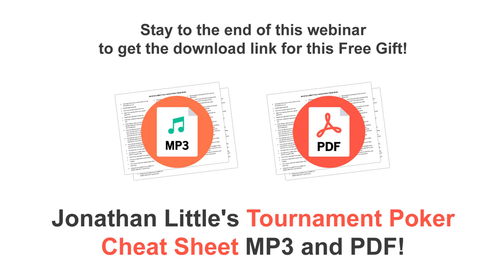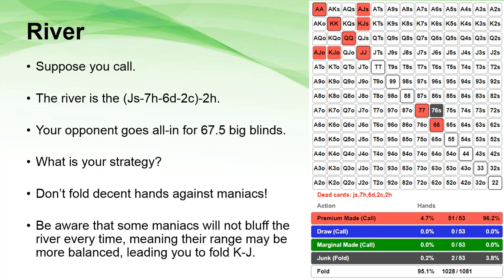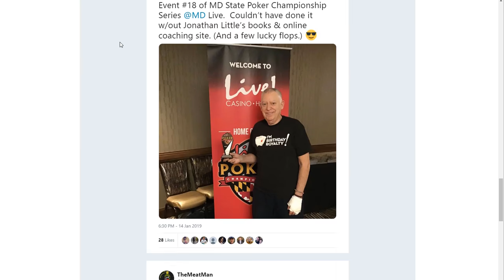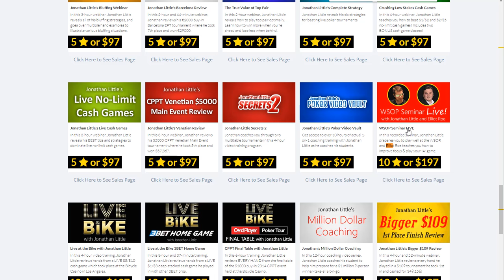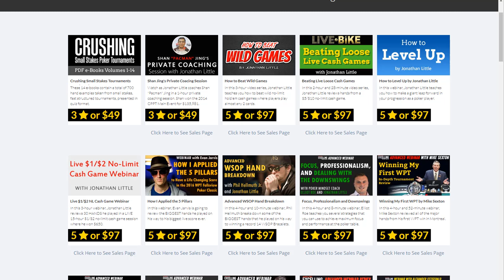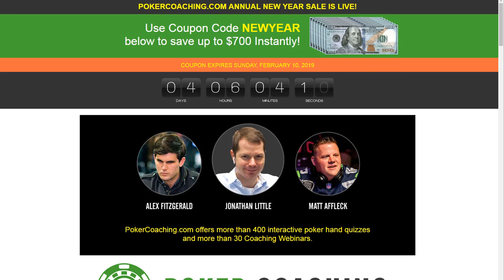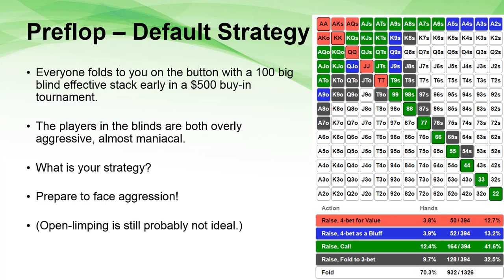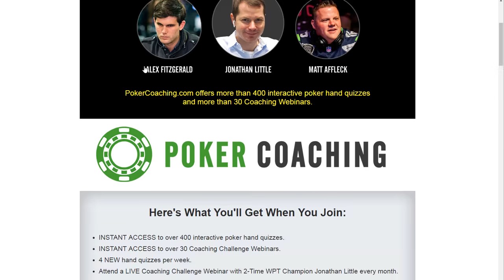Combating Overly Aggressive, Almost Maniacal Poker Players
Start your FREE PokerCoaching trial with 2-time WPT Champion Jonathan Little

For new members, check out the PokerCoaching New Year's Sale (expires 2/10/2019)

Get Jonathan's FREE Tournament Poker Cheat Sheet MP3 and PDF